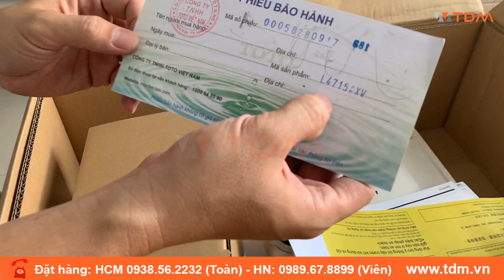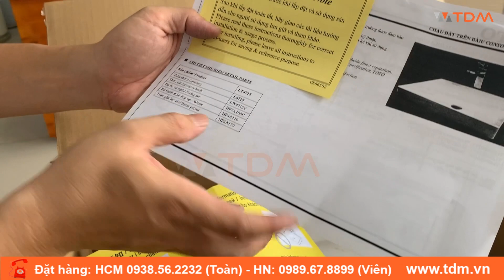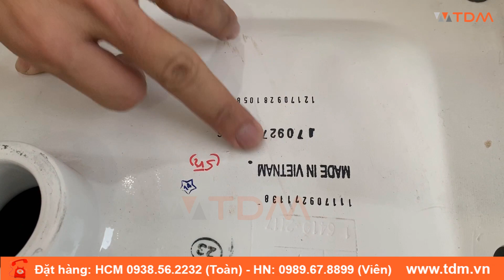TDM.VN | Đập hộp lavabo đặt bàn TOTO LT4715 ( L4715 ) chậu rửa mặt đặt bàn hình chữ nhật cao cấp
TDM.VN | Đập hộp lavabo đặt bàn TOTO LT4715 chậu rửa mặt đặt bàn hình chữ nhật cao cấp

Thông tin cơ bản chậu rửa mặt lavabo TOTO LT4715
Mã sản phẩm: LT4715
Tên sản phẩm: Chậu Rửa đặt trên bàn cao cấp
Bộ sưu tâpj: New Neorest
Kích thước:500 × 380 × 70mm (dài x rộng x cao)
Màu sắc: Màu trắng
Bao gồm bộ xả
Kết hợp được các vòi: TLG01304V, TLG01307V, TLG02304V, TLG02307V, TLG03305V, TLG04307V

Tính năng lavabo LT4715#XW TOTO
Kiểu dáng độc đáo dạng đặt nổi trên bàn
Thiết kế với lỗ thoát tràn
Men sứ chống dính CeFiONtect